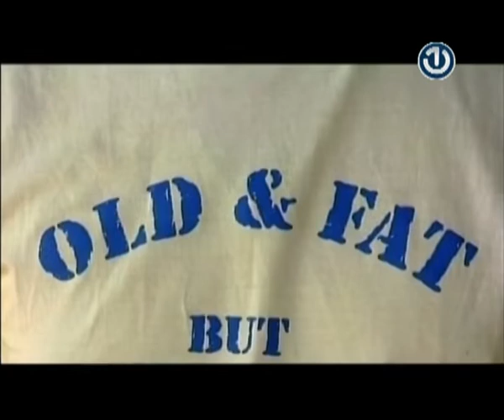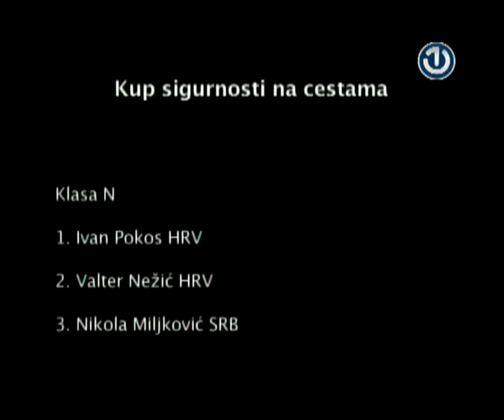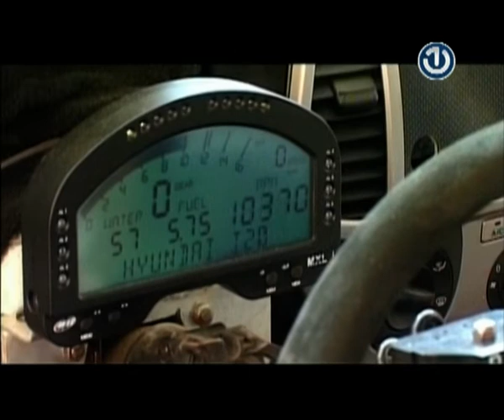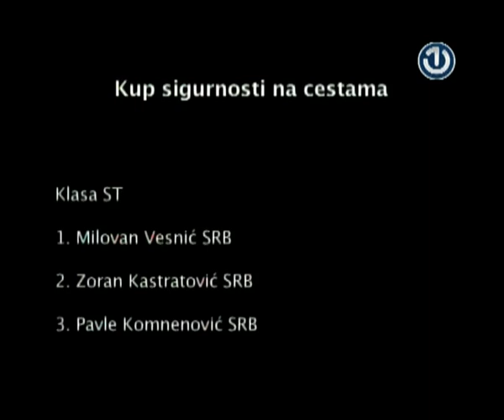BHT1 Majstori brzine-Grobnik 2012.